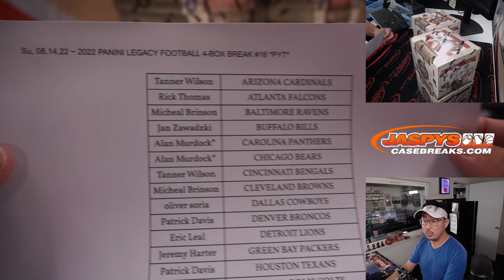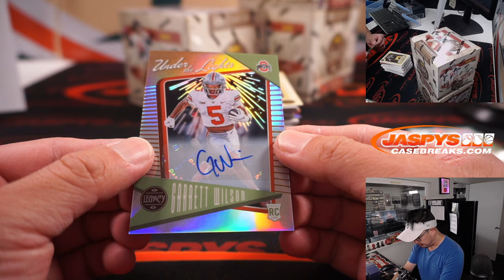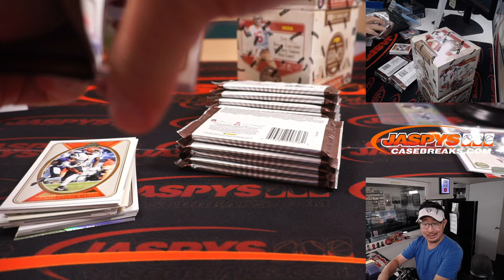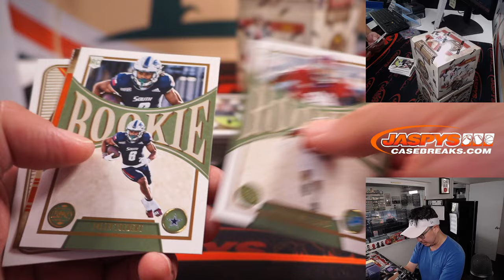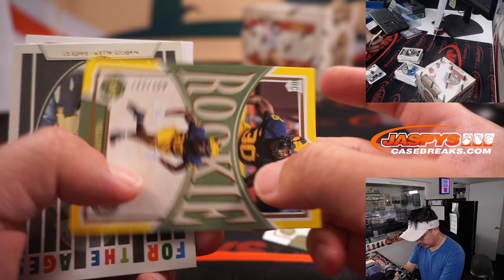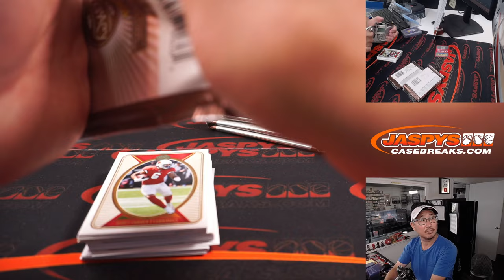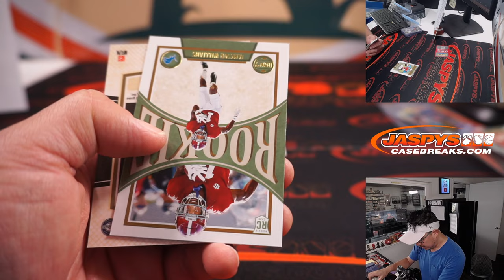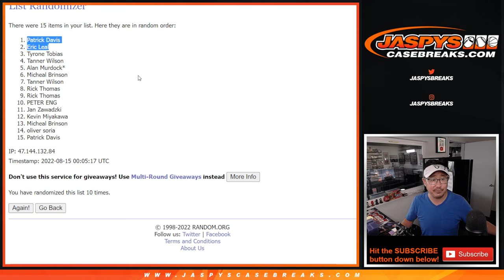Su, 08.14.22 ~ 2022 PANINI LEGACY FOOTBALL 4-BOX BREAK #16 *PYT*